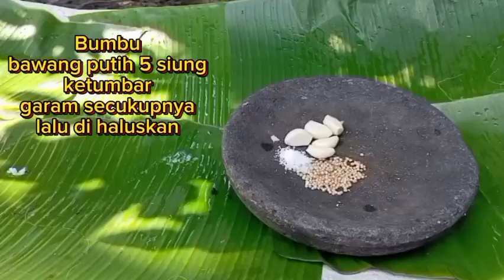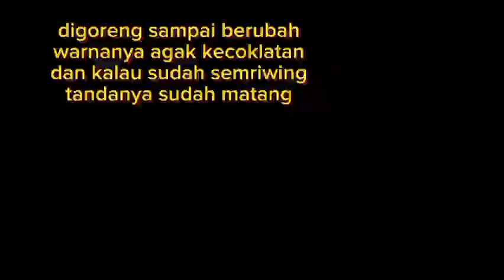Koro benguk selain di buat tempe, juga bisa dibuat makanan cemilan.